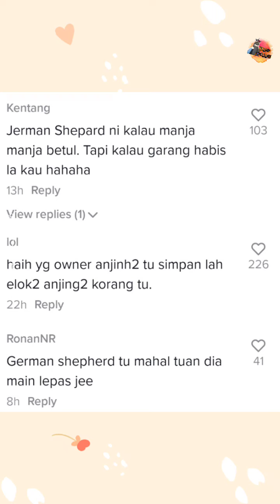Abang Courier Tak Keruan Lihat Anjing Luar Van Curi Perhatian Netizen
Kredit : fkrhkm_